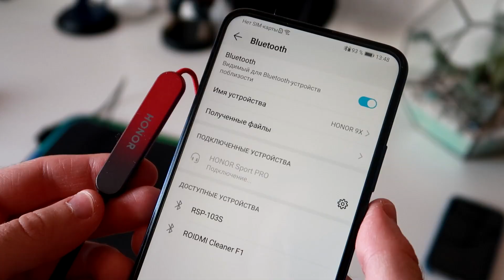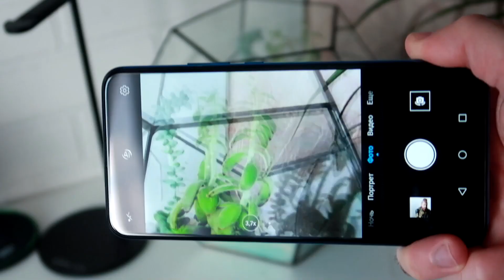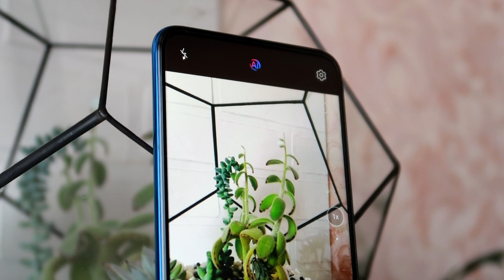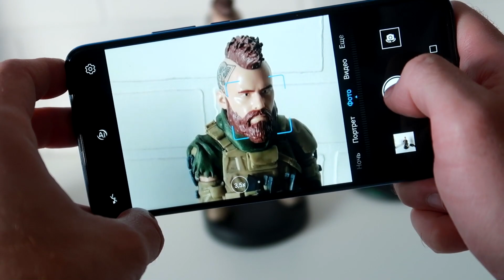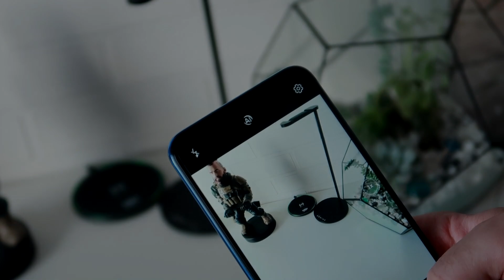HONOR 9X КАМЕРЫ [ОБЗОР]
- купить продукцию и узнать цены
Всем привет! С Вами Илья и это наш ИГРОДЕНЬ! Продолжаем изучать HONOR 9X и на этот раз подробнее поговорим о камерах! Посмотрим первую выдвижную камеру от HONOR, а также тыльную тройную камеру.